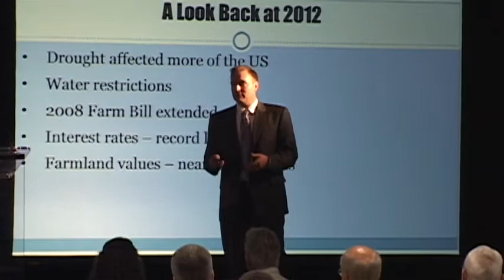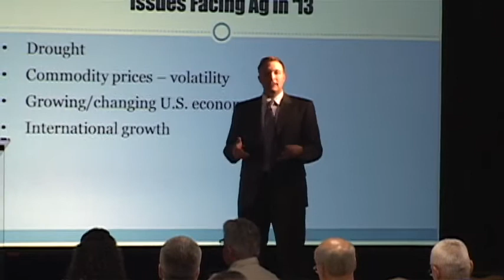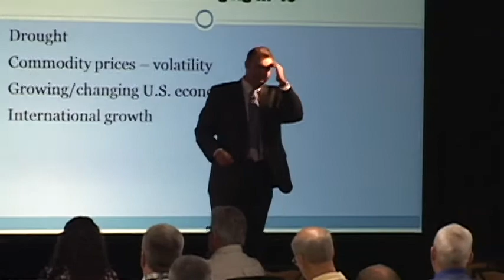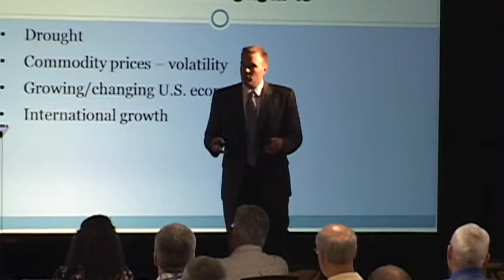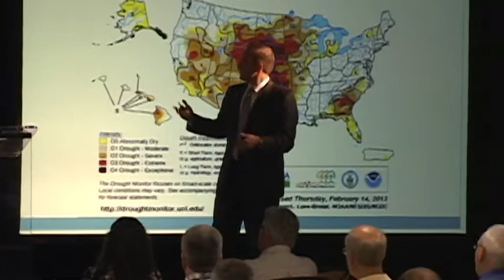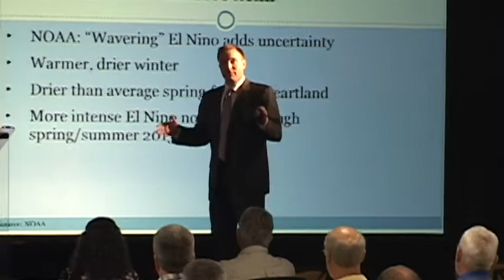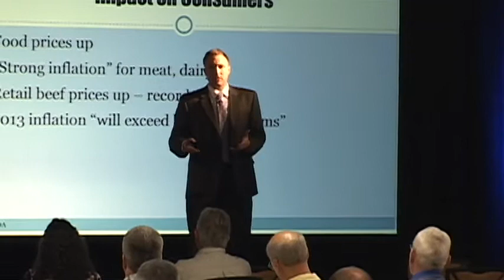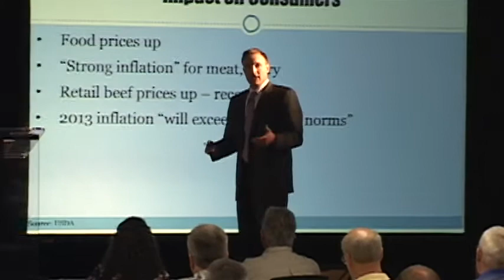MIKE PEARSON part 1 of 4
Mike Pearson looks at the top trends impacting North American Agriculture for 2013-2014. Big picture outlook and drought impact on consumers